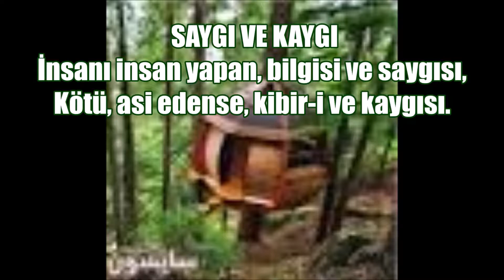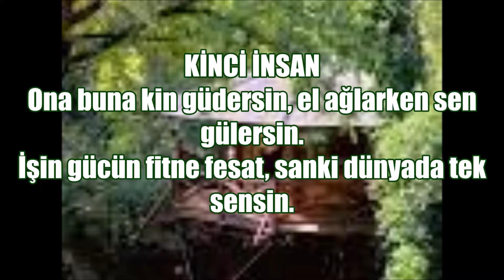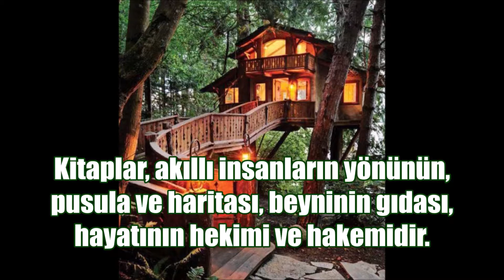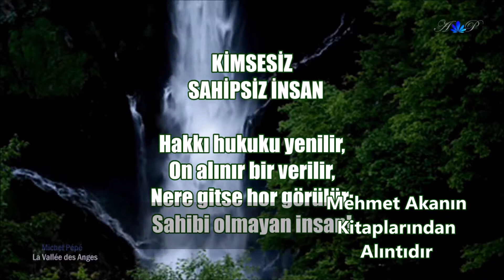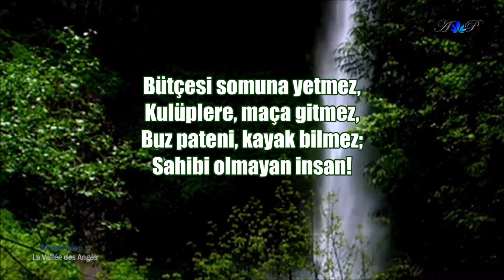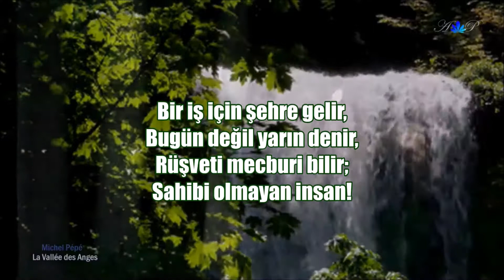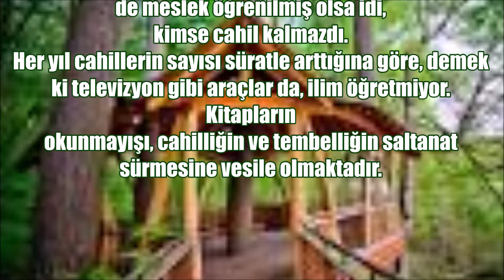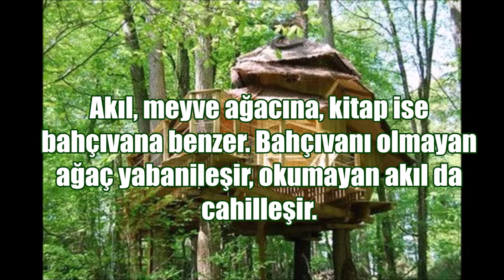KALP DEN DÜŞEN CÜMLELER 32 MEHMET AKAN